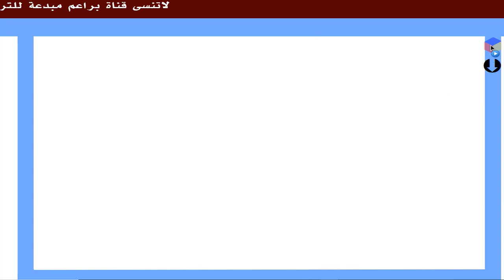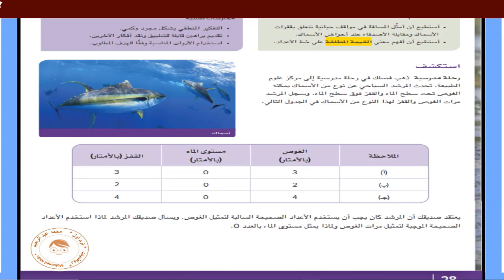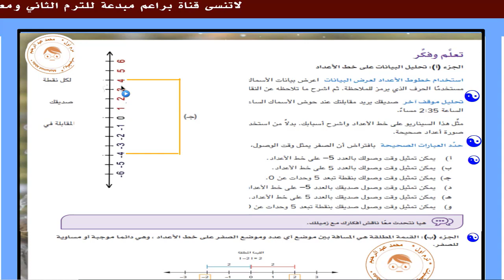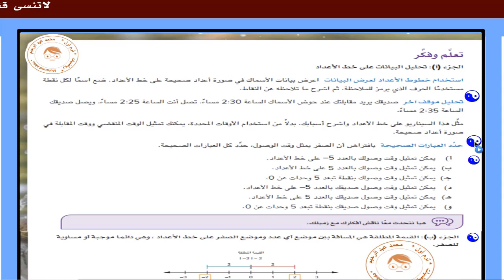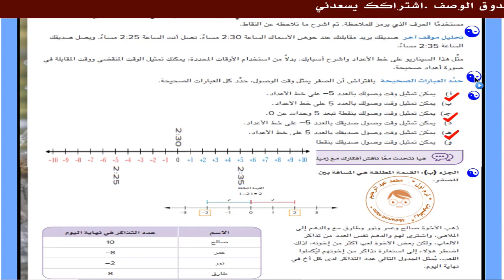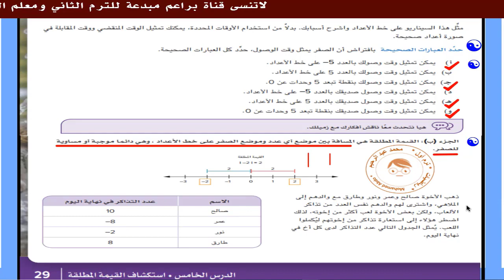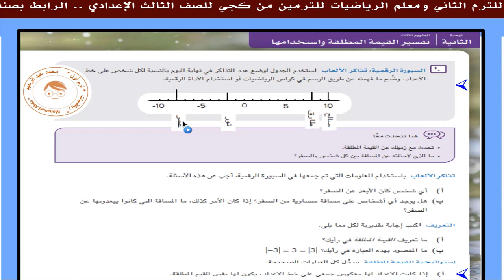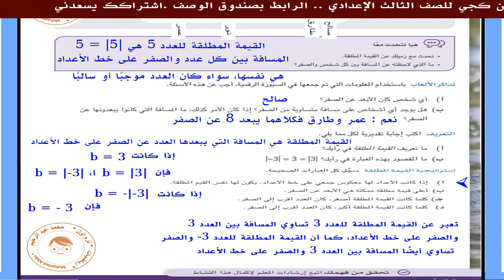رياضيات سادس ابتدائي - نظام جديد - ترم 1 - كتاب التلميذ - الوحدة 2 - درس 5 - استكشاف القيمة المطلقة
في هذا الفيديو، سنشرح مفهوم القيمة المطلقة في الرياضيات للصف السادس الابتدائي، نظام جديد، ترم 1، كتاب التلميذ، الوحدة 2، درس 5. سنشرح تعريف القيمة المطلقة، وكيفية حسابها، واستخداماتها في حل المسائل.
في هذا الفيديو، سنتعلم مفهوم القيمة المطلقة في الرياضيات، وكيفية حسابها، وتطبيقاتها.
سنبدأ بتعريف القيمة المطلقة، ثم سنوضح كيفية حسابها باستخدام قوانين القيمة المطلقة.
بعد ذلك، سنتناول بعض التطبيقات العملية للقيمة المطلقة، مثل حساب المسافة بين نقطتين، وحساب طول مقطع، وحساب سرعة الجسم.
في نهاية الفيديو، سنقوم بحل بعض التمارين على القيمة المطلقة